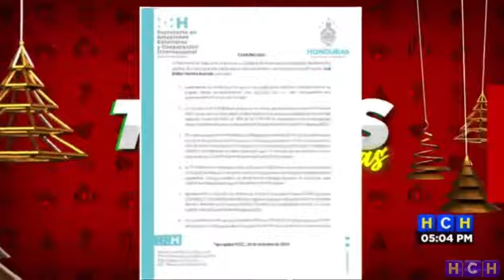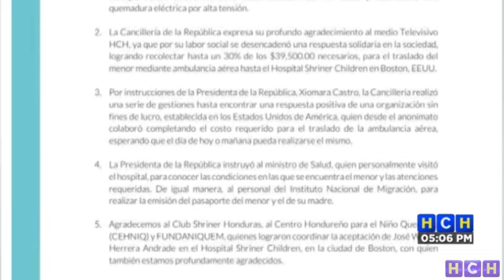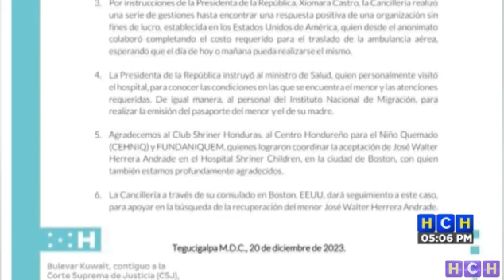Cancillería de Honduras agradece a HCH por la labor emprendida a favor del pequeño José Herrera